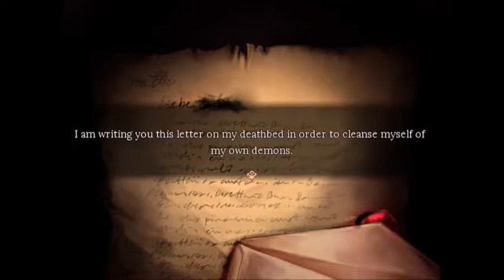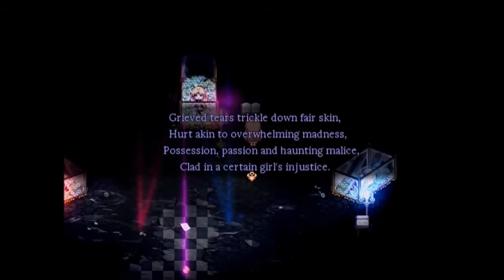LISETTE IS HORRIFYINGLY CUTE- Pocket Mirror Part 14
Lisette is so scary but so adorable